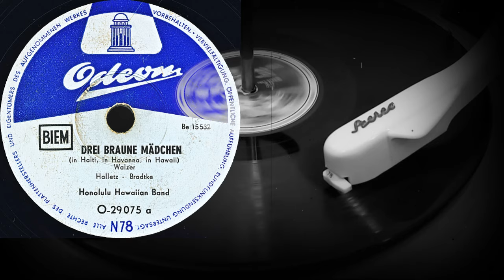DREI BRAUNE MÄDCHEN (In Haiti, In Havanna, In Hawaii) - Honolulu Hawaiian Band (1956)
Поддержка проекта
DREI BRAUNE MÄDCHEN
(In Haiti, In Havanna, In Hawaii)
Walzer
Halletz-Bradtke
Honolulu Hawaiian Band
Оцифровка грампластинки
ODEON (Германия) 1956 год
Выходные данные: O-29075 a   Be 15532
Гравировка: BE 15532-1
Кривая воспроизведения: CCIR78
Скорость: 78 об/мин
Размер: 25 см